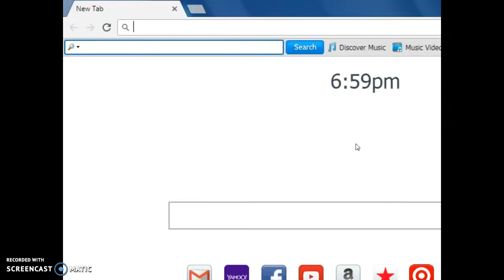Its Time for more JAILBREAK!!!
JAILBREAK!!!